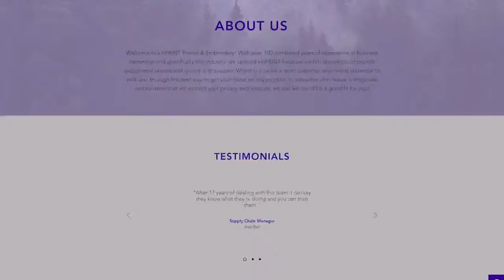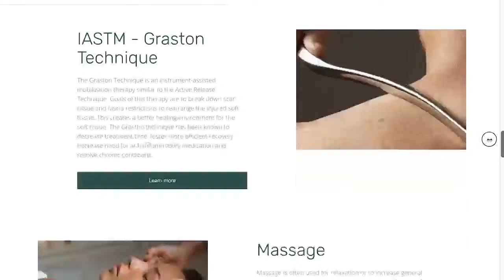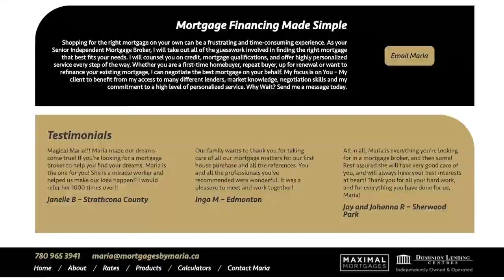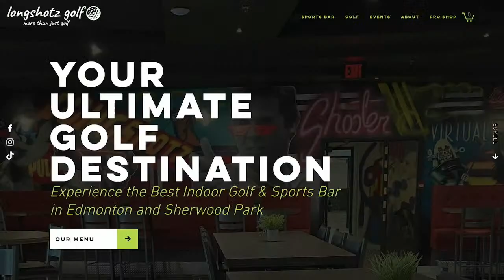PK Redemption: Oilers beat Jets in OT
Jason Strudwick and Ryan Rishaug break down the Oilers OT victory over the Jets.